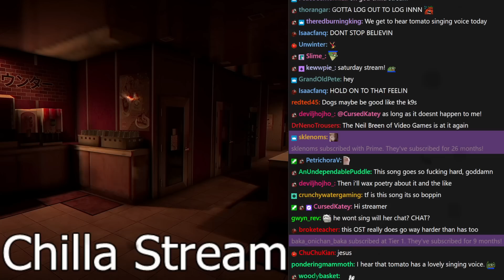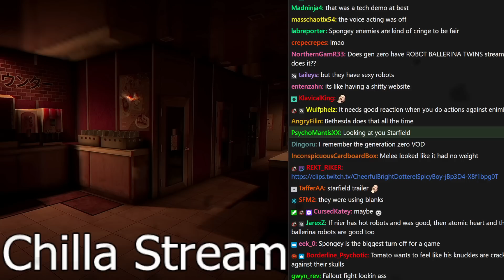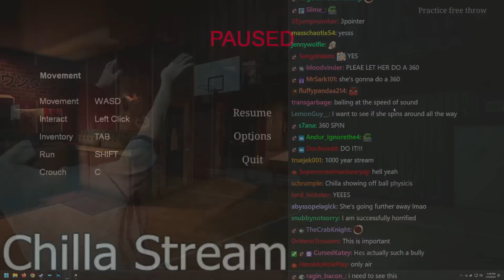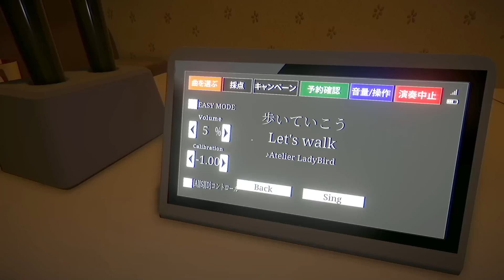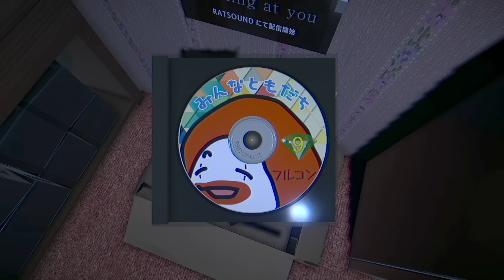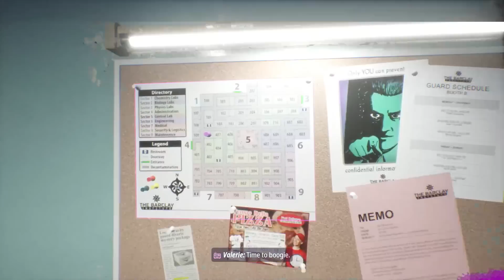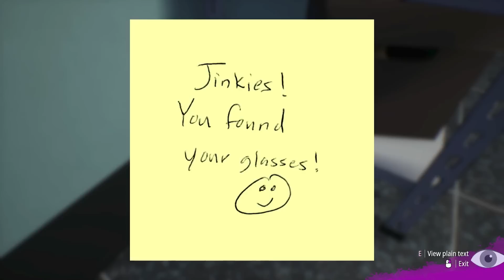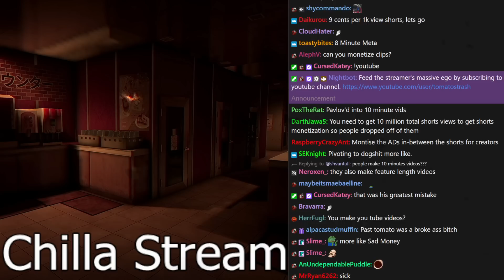[Tomato] The Karaoke : An innovative horror masterpiece peeled right out of the dumpster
Tomato plays The Karaoke
Air Date. ➤Feb 4, 2023

0:00:00 Intro Music
0:00:38 Intro
0:53:52 The Karaoke